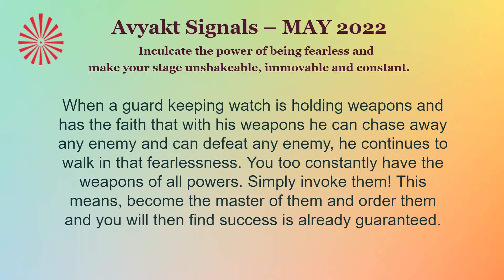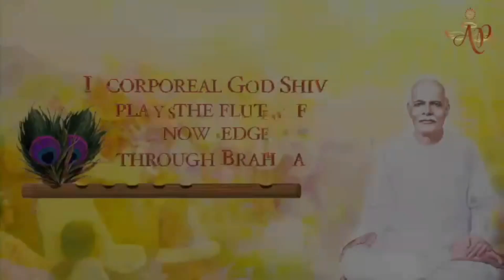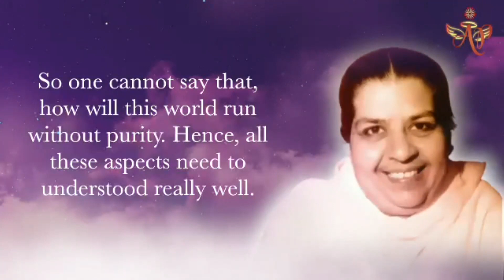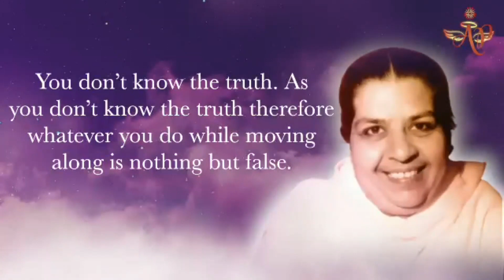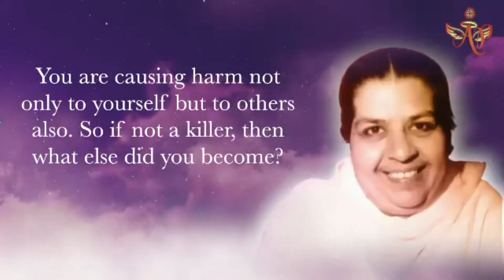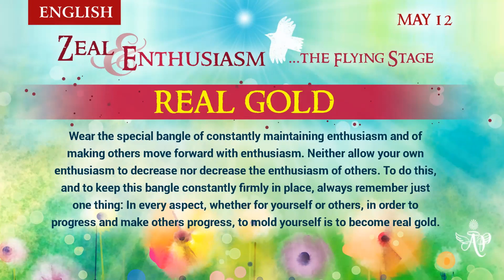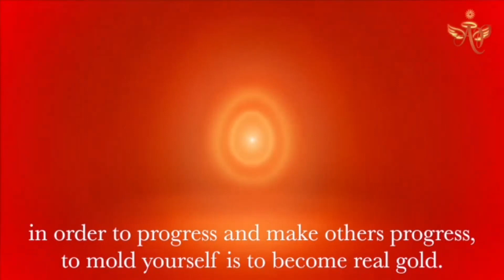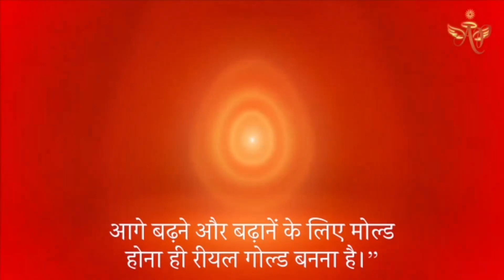Telugu May 11, 2022 Mohini Didi Zeal & Enthusiasm Real Gold # 11